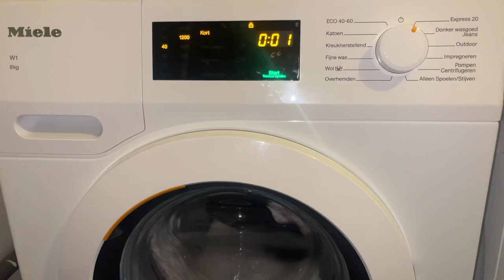Miele w1 WCD 030 WCS 1200 rpm short spin